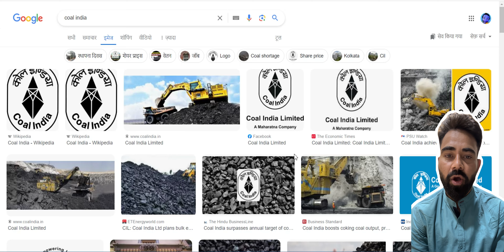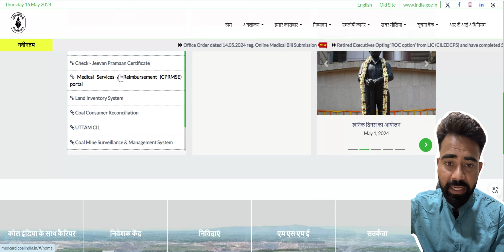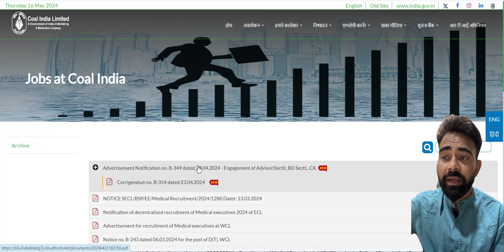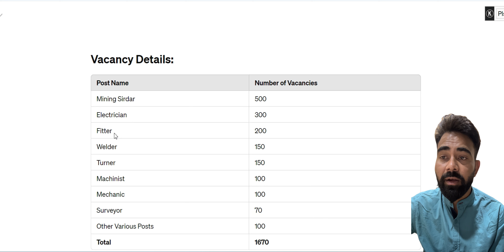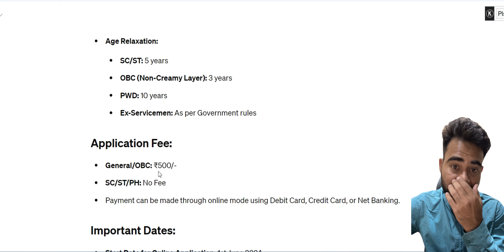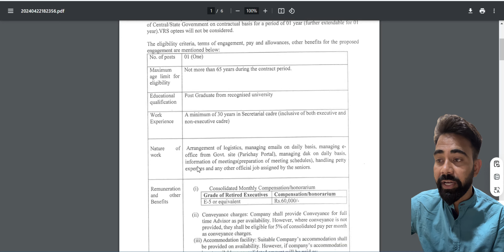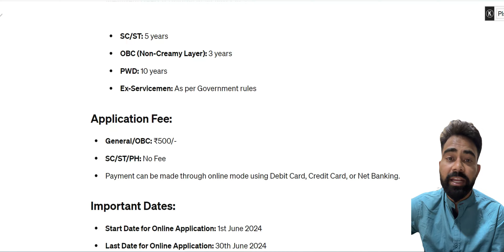Coal India Recruitment 2024 चुनाव के बाद आने वाली है बड़ी भर्ती कुल पदो 1670 जुलाई में होंगे आवेदन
Coal India Limited (CIL) is an Indian central public sector undertaking under the ownership of the Ministry of Coal, Government of India.

Is coal India a good share to buy?
Who is the owner of coal India?
Is coal India a Government job?
क्या कोल इंडिया खरीदना अच्छा शेयर है?

Coal India Recruitment notification
Coal India Vacancy 2024
Coal India Recruitment apply online
Coal India Recruitment 2024 without GATE

Coal India Recruitment Notification PDF
Coal india recruitment 2021
Coal India ITI vacancy
Coal India Recruitment 12th pass
Coal India Recruitment 2024 Sarkari Result